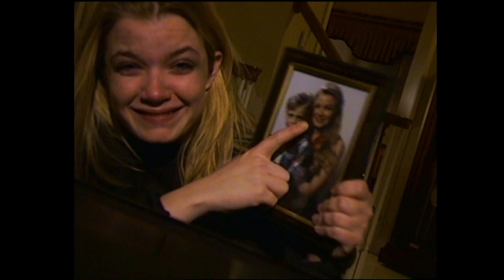Josh McDowell Dramatic Shorts (Directed by David N. Weiss)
Late 80's and early 90's, evangelist and youth ministry icon, Josh McDowell, released a series of discussion-starter films for youth groups across the country. AnotherLifetime/MemoryLane. Enjoy!